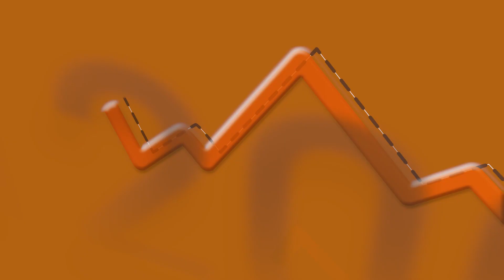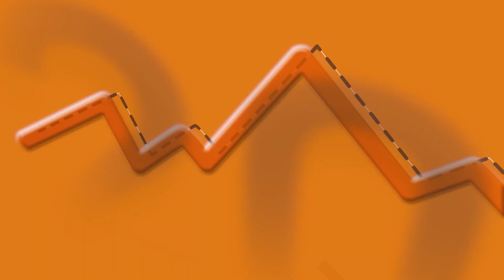TowCar Puertos Ribagorz 2019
Compartimos con vosotros este vídeo resumen de las dos edicionses de la TPR 2019: carretera y BTT. Gracias a todos las que hicisteis posible este gran fin de semana de auténtico ciclismo en familia celebrado en Graus (Huesca). Vídeo: @conmisojos